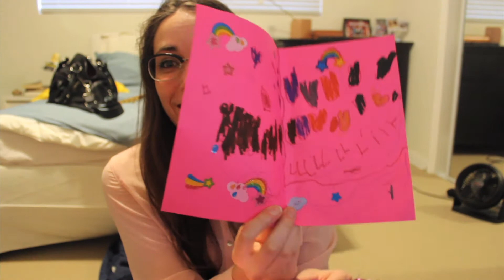Pen Pal Mail: IGGPPC: I forgot how to even.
Ooops, meant to post this weeks ago.

Thank you so much Amy, and thank you International Geek Girl Pen Pals Club!!

My 'Magic Cat' was designed and drawn by my good friend Caitlin